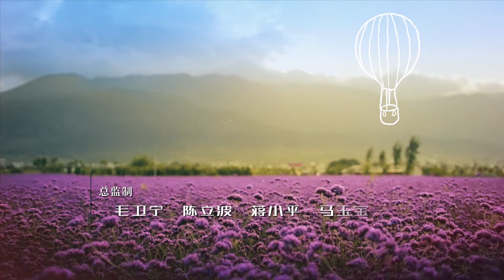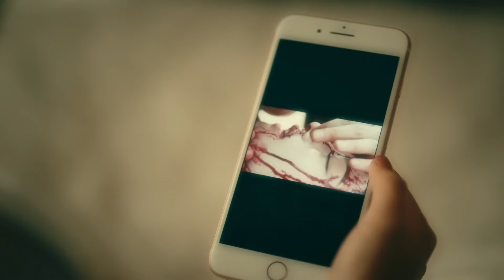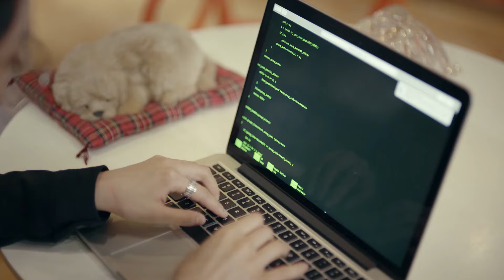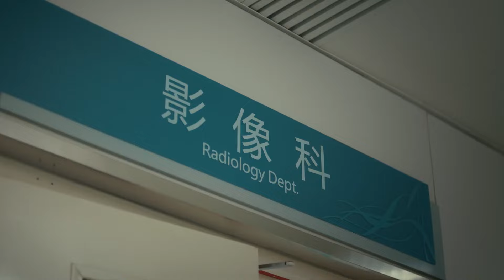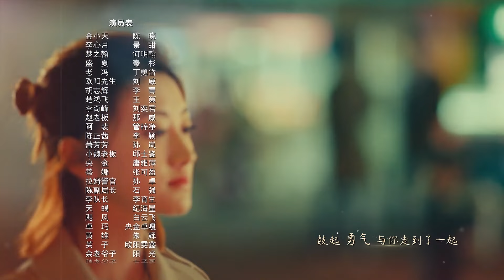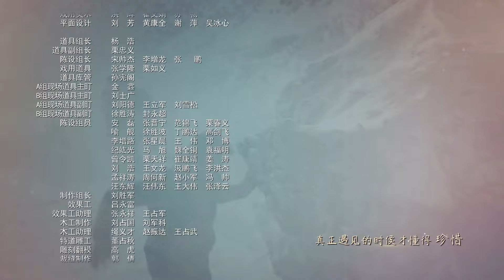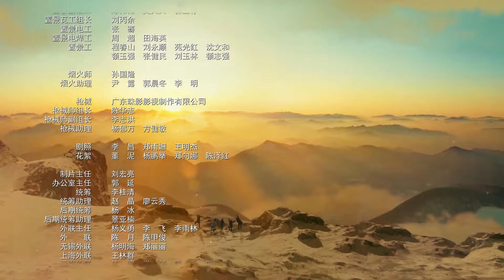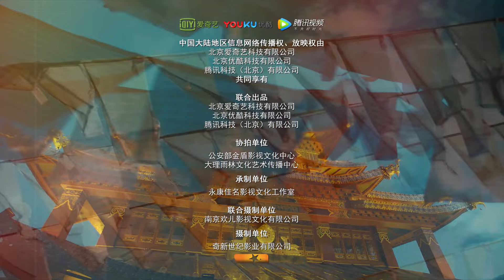💕【ENG SUB】A Journey to Meet Love EP42 | A Thrilling Tale of Undercover Love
💕A Thrilling Tale of Undercover Love💕

💕Synopsis:
Li Xinyue, a white-collar worker, purchases the drawing "Baobei" from renowned artist Chu Hongfei with a substantial amount of money. To investigate further, they assign undercover cop Jin Xiaotian to follow her.
As fate would have it, Li Xinyue and Jin Xiaotian end up working on a business project with Chu Hongfei's son, Chu Hongjie. The project takes them on a journey to Shangri-la, Li Xinyue's hometown. During their journey, Jin Xiaotian and Li Xinyue develop romantic feelings for each other. However, due to his identity as an undercover cop, Jin Xiaotian is hesitant to confess his love.
Meanwhile, Li Xinyue finds herself in danger when the drug trafficking organization kidnaps her in an attempt to retrieve the valuable drawing "Baobei." With Jin Xiaotian's help, she fights back and protects the artwork while also discovering his true identity.

💕Join Xinyue and Jin Xiaotian on their journey toward success and love in [CdramaBOX]. Don't miss a single episode of this heartwarming and captivating story!

💕Episodes: 52
Duration: 45 min.
Director: Mao Wei Ning
Genres
💕Starring：
Chenxiao as Jin Xiao Tian(Sky)
Jingtian as Li Xin Yue(Lily)
Heminghan as Chu Zhi Han (Kevin)